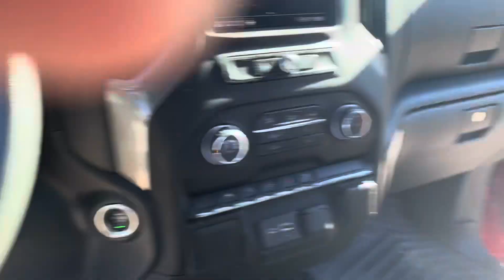October 12, 2024